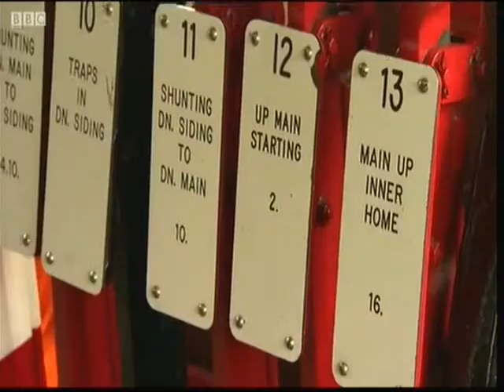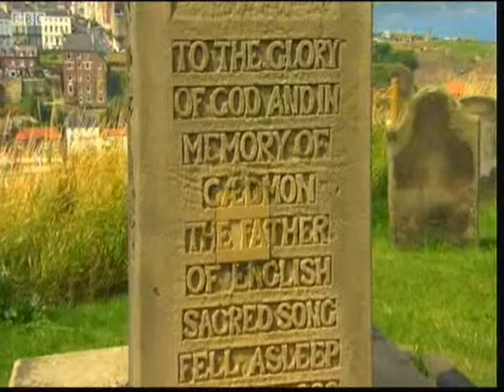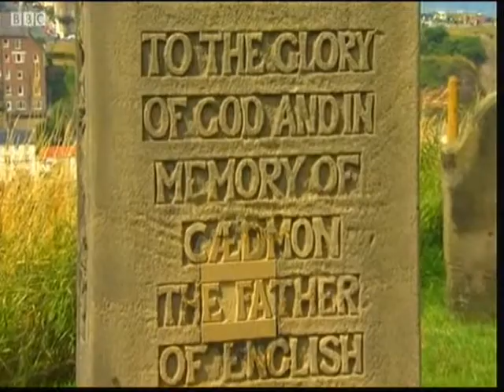Whitby Prt3 AJ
Whitby 22nd Sept 2013 Prt3 AJ, songs sung:
Caedmons Hymn.
The Day Thou Gavest Lord Is Ended.